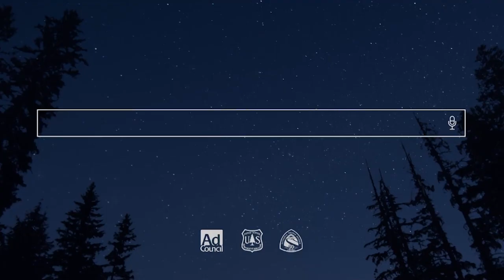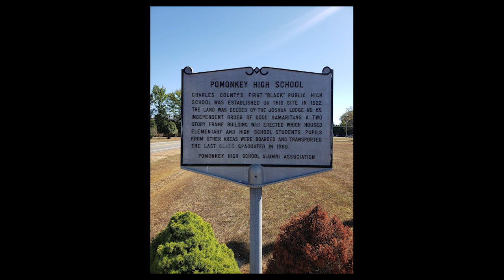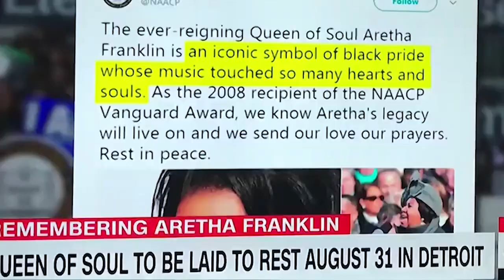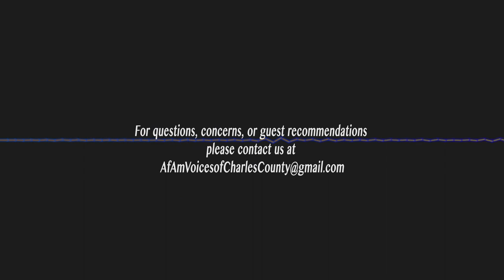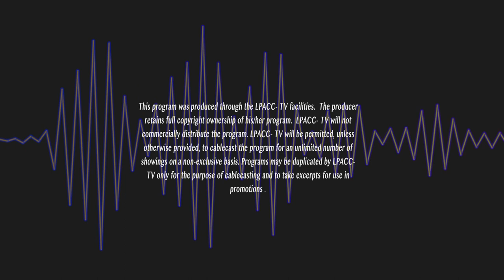Charles County NAACP Presents: African American Voices of Charles County Episode 3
In this episode, I chat with Mr. Dorothea Smith about her life long career in educating the children and young people of Charles County.  We have a great discussion about her own educational journey and how it's roots in some of the state and county's historically black institutions led to her life long love for education.  Mrs. Smith and I discuss her role as President of the African American Heritage Society, the history, and her vision for the organization.  Mrs. Smith's accomplishments in education are vast, and her interactions with some of the most legendary figures in Charles County stand to prove why she will never stop educating the hearts and minds of the Charles County community.